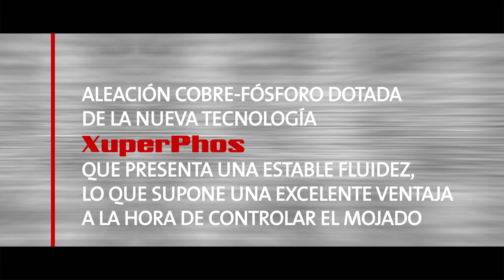XuperPhos: Aleación cobre-fósforo que presenta una estable fluidez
• Aleación cobre-fósforo dotada de la nueva tecnología XuperPhos que presenta una estable fluidez, lo que supone una excelente ventaja a la hora de controlar el mojado.
• Fácil aplicación gracias a su buen control
• Sin burbujas, aleación estabilizada
• Menos fugas
• Menos producto aplicado
• Comparemos XuperPhos con la mejor aleación cobre-fósforo de la competencia

• Encendemos el soplete y lo regulamos hasta obtener una llama neutra
• Calentamos homogéneamente el material base hasta alcanzar el punto de fusión de la aleación
• Aplicamos el producto de la competencia
• La aleación sigue a la llama
• No permanece en su sitio, acción de mojado deficiente
• La aleación de la competencia no moja toda la superficie
• Repetimos el proceso con la aleación XuperPhos
• Mojado estable y homogéneo
• La aleación moja toda la superficie
• Mejor control con XuperPhos
• Hagamos otra demostración con tubos de cobre